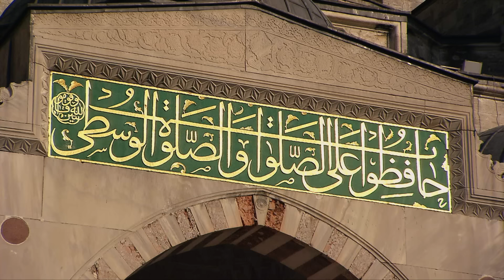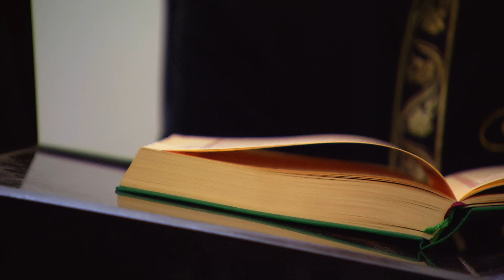Istanbul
We'll follow the fall of the ancient capital of Byzantium and the rise of Islam at the city's ancient wall, and wander among the treasures of Hagia Sophia, the Blue Mosque, and Topkapı Palace. To escape the city bustle, we'll cruise the churning waters of the Bosphorus, make friends over backgammon, and try a traditional Turkish bath.

00:00 Introduction
01:58 Blue Mosque
05:29 Turkish culture
06:46 Istanbul history
08:23 Turkish bath
09:34 Hagia Sophia
11:32 Galata Bridge
13:36 Spice Market
14:14 Istanbul history
14:53 Topkapı Palace
18:35 Grand Bazaar
20:36 New Town
24:05 Conclusion